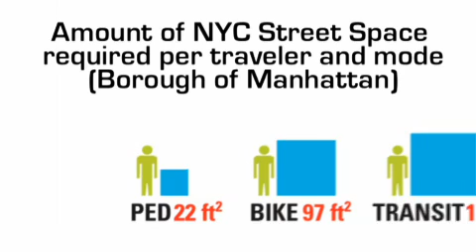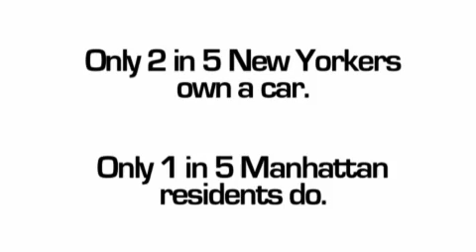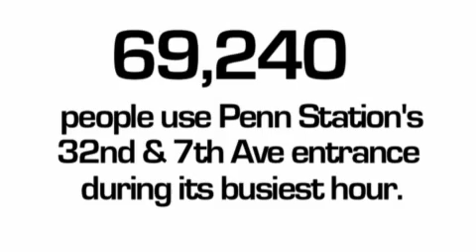Streetfilms-Pedestrian Overcrowding: 34th St/7th Avenue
Mark Gorton takes a visit to a corner of Herald Square that becomes choked with people during rush hours.  He posits that we can better use our space if we take away space devoted for cars and re=purposed it for people.